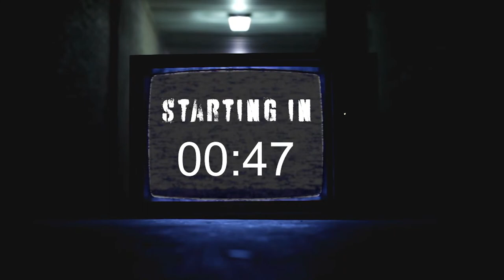Dead Animal Assembly Plant Live at Primal Recording Studios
Credits
Camera: Phil Pratt
Camera: Sam Petrie
TD: Patrick Lokken
Audio: Fernando Ruiz Jr.